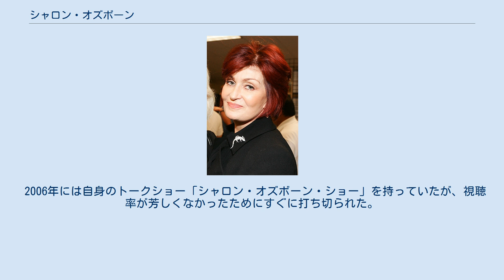シャロン・オズボーン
オジー・オズボーン
シャロン・オズボーン シャロン・オズボーン(Sharon Osbourne,1952年10月9日-)は、イギリス・ロンドン出身。
オジー・オズボーンの妻として有名だが、オジーのマネージャーであり、音楽プロデューサーでもある。
 シャロンの父親は、ジェット・レコードの社長ドン・アーデンである。
彼は契約を交わすためなら手段を問わず、ミュージシャンに正当な報酬を支払わないこともあり、悪徳マネージャーとして音楽界では有名だった。
彼がブラック・サバスのマネージャーも務めていたことから、シャロンはオジーを知るようになった。
その後、サバスを首になり酒びたりになっていたオジーのマネージメントを手がけるようになり、彼のソロ・キャリアを成功させる手助けとなる。
 また､前記のような理由等から父ドン・アーデンとは長い間､絶縁状態だったが､オジー・オズボーンがブラック・サバスを脱退し､活動の拠点をアメリカに移して以降､徐々に関係を再構築していった。
 オジーとは1982年に結婚。
エイミー、ケリー、ジャックの3人の子供がいる。
 結婚してからもオジーの状況はよくならず、ある日、シャロンは酔った彼に首を絞められて殺されそうになったことがあるという。
オジーはその後リハビリ施設に入り、以来「オズボーンズ」で見られるとおり、二人の仲は睦まじいものとなっている。
 近年は大腸癌が発覚したり(後に完治)、強盗にあったり、自宅が火事になったり、子供たちがドラッグ問題で入院するなど波乱万丈である。
また、全身を整形していることでも知られている。
 1996年にはOzzfestを企画し、ヘヴィメタル系の音楽フェスティバルとして絶大な人気を誇っている。
 1999年にはスマッシング・パンプキンズのマネージャーになったが、翌年辞任している。
 2006年には自身のトークショー「シャロン・オズボーン・ショー」を持っていたが、視聴率が芳しくなかったためにすぐに打ち切られた。
 2004年からはサイモン・コーウェルらと共にイギリスのオーディション番組Xファクターで審査員を務めた。